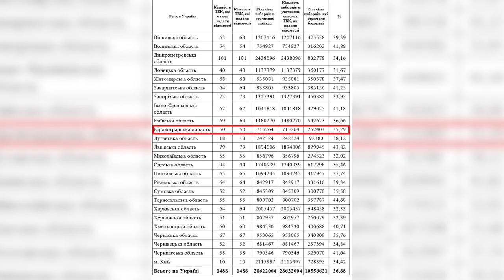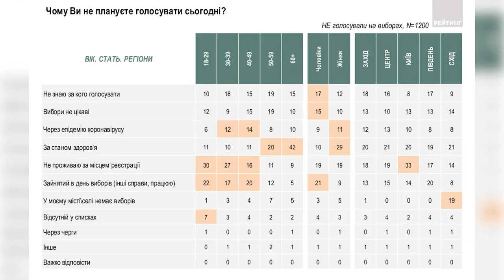Післявиборче ток-шоу Просто - Не просто | телеканал Вітер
Рекордно низька явка виборців, скандал навколо рішення Конституційного суду та ймовірне призупинення безвізу - як вам такий тиждень після виборів? І хоча офіційних результатів ще не оголосили, в цілому післявиборчу картину зрозуміти вже можна. Хто з ким дружитиме у радах та проти кого? І який в цьому сенс, якщо більша частина Кіровоградщини взагалі проігнорувала вибори? Дивіться у ток-шоу “Просто - Не просто” із Дариною Романською.

У гостях:
Анна Гончаренко, журналістка “Центральноукраїнське бюро новин”;
Ростислав Заєць, політолог;
Зоя Лебідь, координаторка спостереження за виборами гм “опора”;
Руслан Стадніченко, кандидат політичних наук;